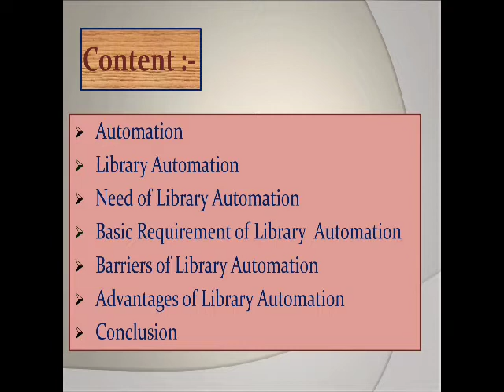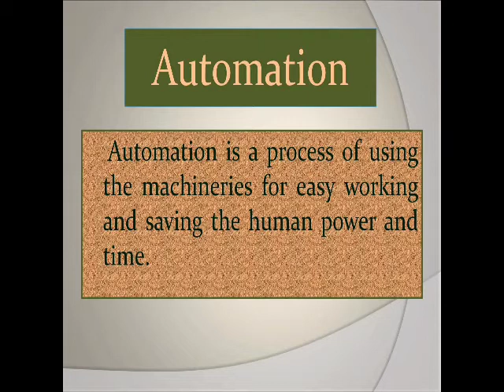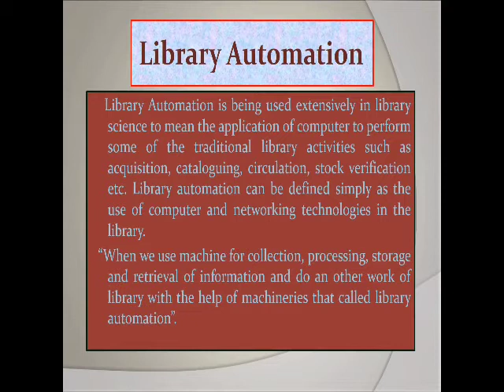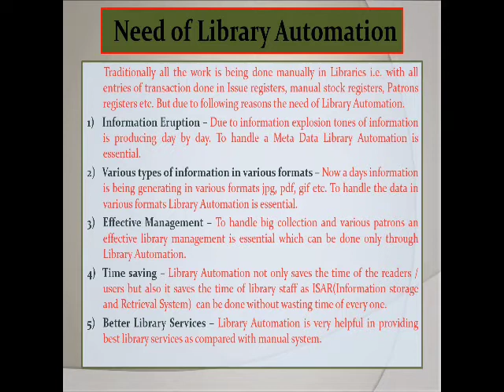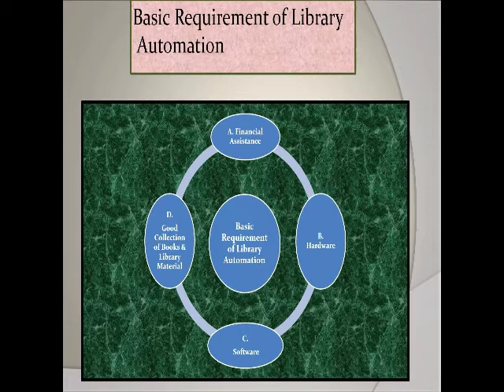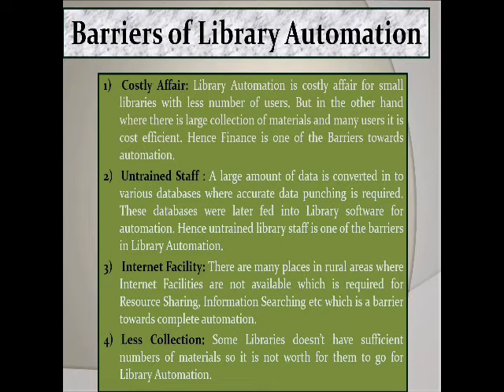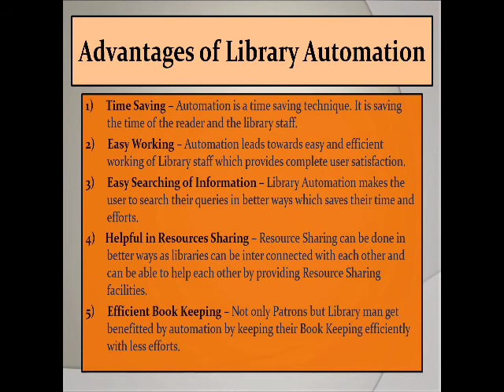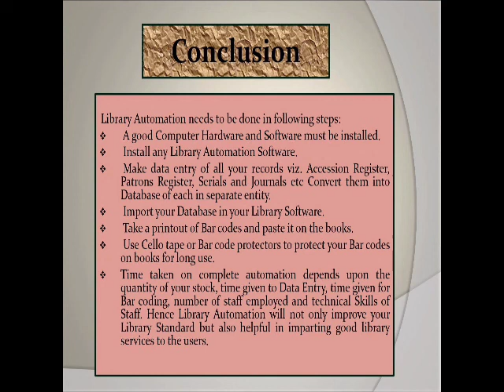Presentation of Automation in Library | PPT Explained in Hindi